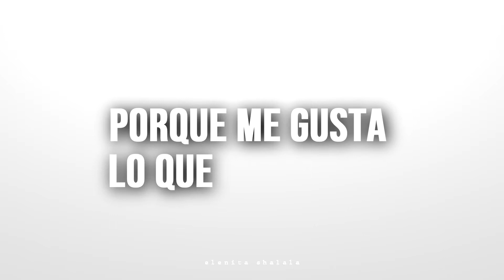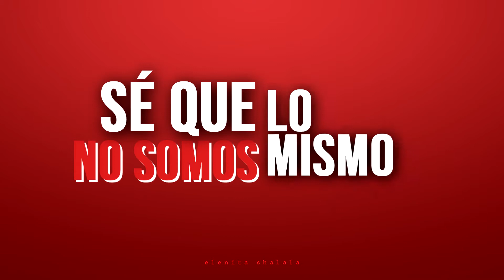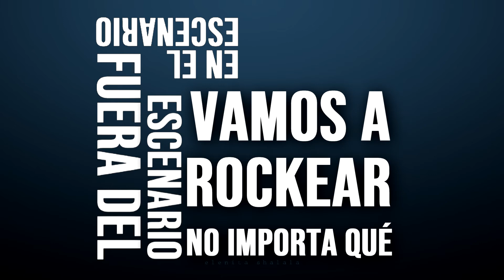It's Me, It's You || Austin & Ally || Traducida al Español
¡VELO EN 1080p HD! + ¡AUDÍFONOS!
DATOS IMPORTANTES:
•F o t o g r a f í a: Austin & Ally (Serie)
•P r o g r a m a s: Sony Vegas Pro 13

NO SOY PROPIETARIA DE LA MÚSICA O DE CUALQUIERA DE LOS CLIPS UTILIZADOS, SÓLO DE LA EDICIÓN. CON EL ÚNICO PROPÓSITO PARA ENTRETENIMIENTO.